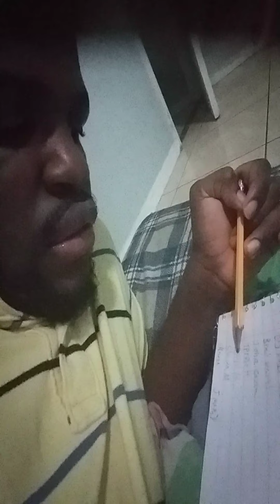Should the Undertaker have gone undefeated at Wrestlemania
24:54
Every Undertaker WrestleMania Match Ranked From WORST To BEST
YouTube app · Cultaholic Wrestling